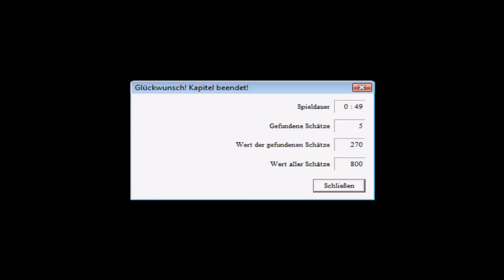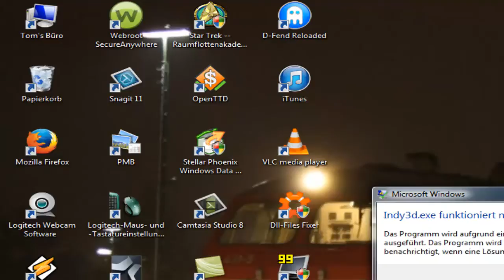Lets Play - Indiana Jones und der Turm von Babel [Teil 14]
Wir erledigen das Eiswesen mit unserer neuen Waffe und fliegen anschliessend auf eine nette kleine tropische Insel.